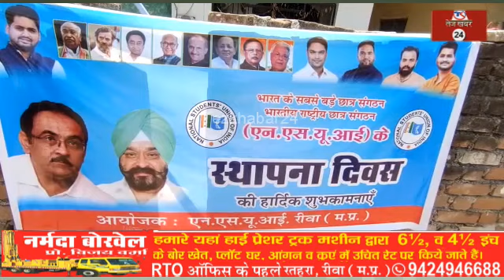रीवा, एनएसयूआई का स्थापना दिवस,, संगठन के विचारों को युवाओं से किया गया साझा बांटे गए पुरस्कार